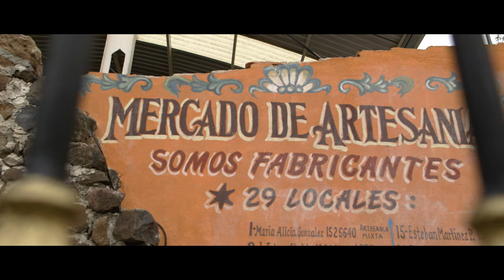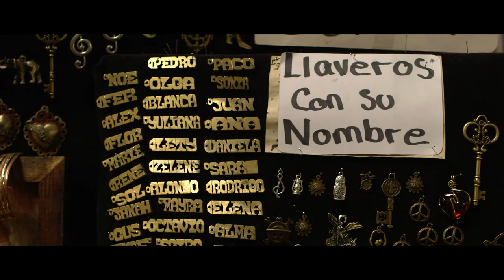The Keychain Maker | Made By Spencer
A couple weeks ago I was in San Miguel de Allende Mexico for work.  We were filming in this local market and I was introduced to this man who makes keychains out of solid pieces of brass and a hand saw.  His personality and craft captured my fascination so I made this short film about him.  Enjoy!